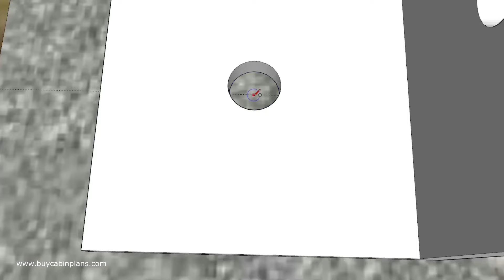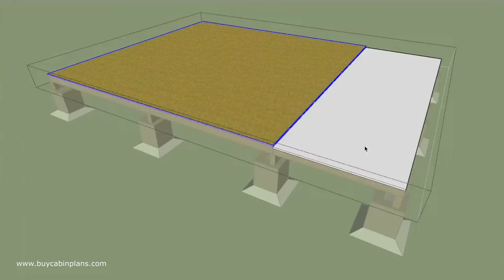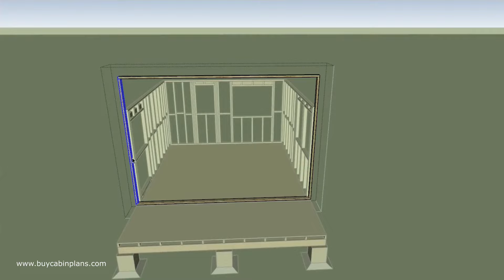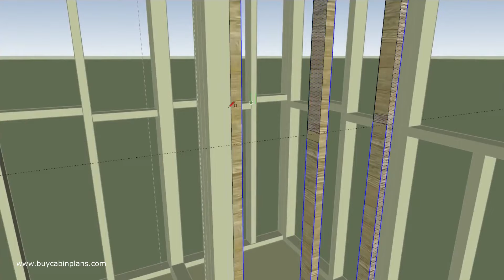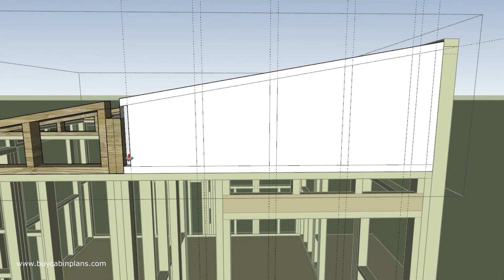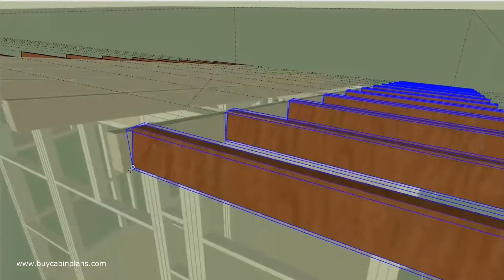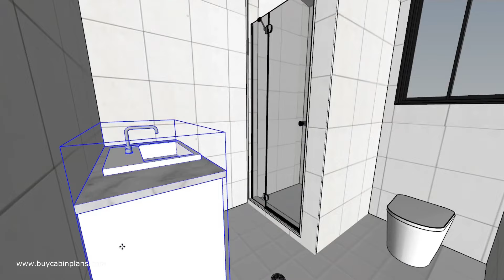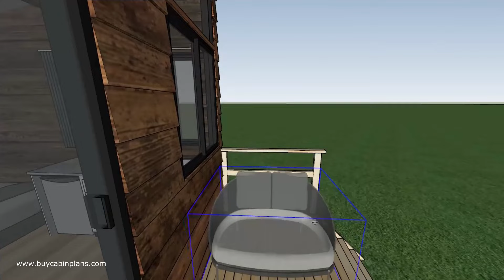Design TIMELAPSE | How to build a 30m2 cabin from start to finish!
Cabin Plans Include:
✅ Subfloor structure - Layout of piers, bearers, joists, flooring and decking!
✅ Ramp Structure! (If you have selected a version with a ramp)
✅ Positioning of walls, doors and windows!
✅ Bracing positioning recommendations!
✅ Roof structure - Layout of rafters, eaves and fascia boards!
✅ A detailed floor plan
✅ Intellectual property approval to build the design!
✅ Instant Download!

Optional Extras Include:
✅ Step-by-step DIY Guide
✅ Materials List
✅ Elevations
✅ CAD File

Not sure if you'll be able to get building approval?

Get one of the FREE info packs on your favorite design from the website!

Song 3
SONG: Breeze
ARTIST: Ehrling